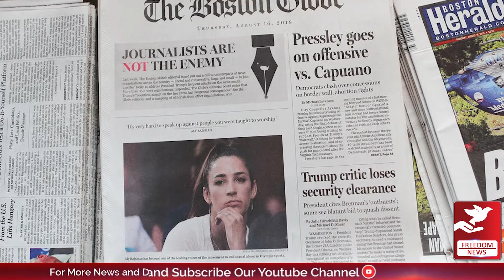World Photography Day 2022 - Report - Freedom News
World Photography Day is an annual, worldwide celebration of the art, craft, science and history of photography.

Freedom News is also capturing the moment by presenting an Exclusive Report for this day.

Happy

Voice Over : Nadeem Akhtar Rana
NLE : Zeeshan Qabulio
Visualizer : Uzair Akhtar
Content : Sundus Wajahat
Executive Producer : Mirza Humayun